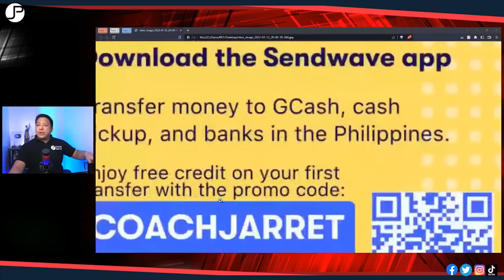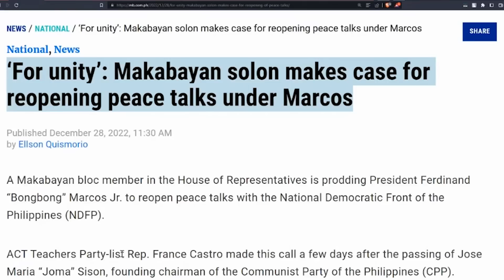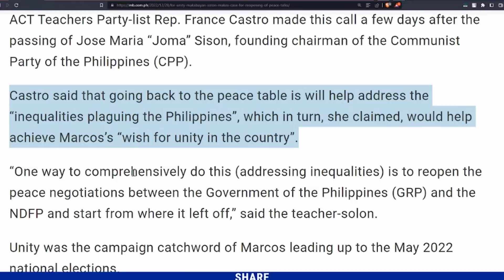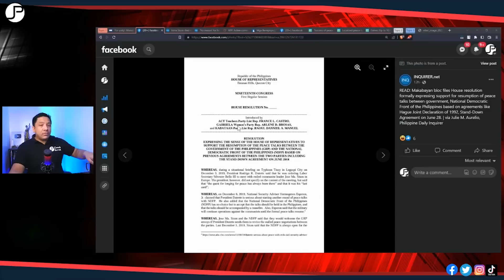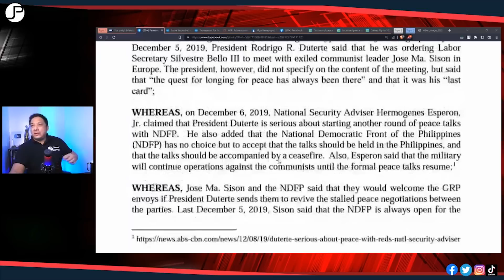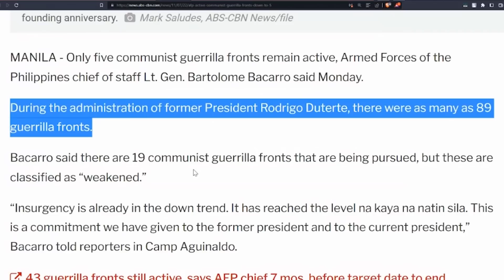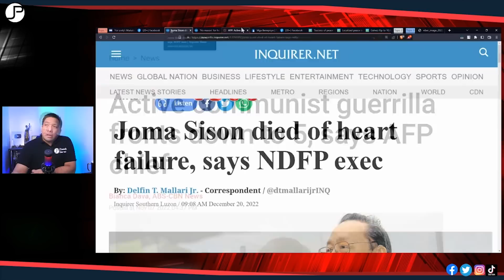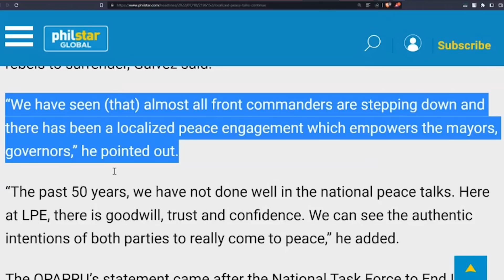M@KAB@YAN UBOD NG K@PAL! HINDI UUBRA ANG PEACE TALKS PARA SA UNITY!